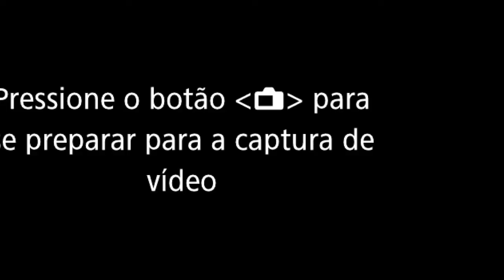SOBRE O VIDEO DA LOMBADA